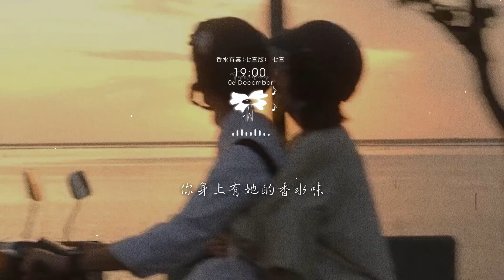七喜 - 香水有毒「我曾經愛過這樣一個男人 他說我是世上最美的女人」【動態歌詞】♪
♪4Leaf Music♪

香水有毒（七喜版）- 七喜
詞：陳超
曲：陳超
編曲：田瑞東/高夫
和聲：卿羅
錄音：孔澤瀚
歌詞改編：高夫
和聲設計：高夫
混音：田瑞東/高夫
音樂製作人：高夫
出品人：劉浩
出品公司：越豪文化
特別鳴謝：太格印象

我曾經愛過這樣一個男人
他說我是世上最美的女人
我為他保留著那一份天真
關上愛別人的門
也是這個被我深愛的男人
把我變成世上最笨的女人
他說的每句話我都會當真
他說最愛我的唇
我的要求並不高
待我像從前一樣好
可是有一天你說了同樣的話
把別人擁入懷抱
你身上有她的香水味
是我鼻子犯的罪
不該嗅到她的美
只能偷偷掉眼淚
是你賜給的自卑
你要的愛太完美
我永遠都學不會
我的要求並不高
把別人擁入懷抱
是我鼻子犯的罪
不該嗅到她的美
只能偷偷掉眼淚
是你賜給的自卑
你要的愛太完美
我永遠
是我鼻子犯的罪
不該嗅到她的美
只好偷偷掉眼淚
是你賜給的自卑
你要的愛太完美
我永遠都學不會

» Follow Singer  :
七喜